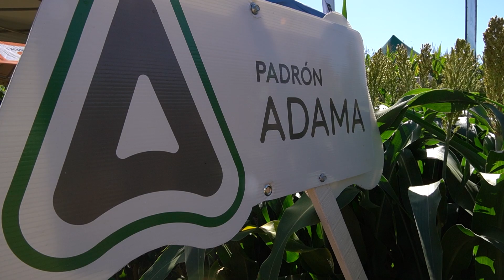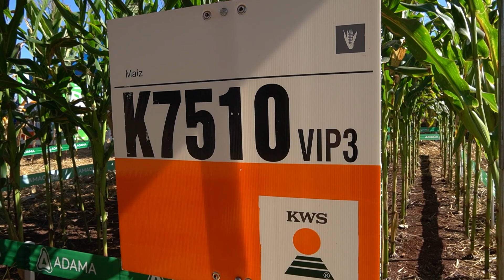Día del Campo de Maíz y Sorgo 3era Edición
Te mostramos la tercera edición del día de Campo de Maíz y Sorgo, organizada por la cooperativa Colonias Unidas y Y Adama fue parte de esta jornada presentando sus híbridos KWS.